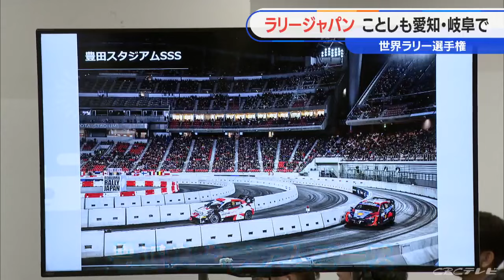11月開催の｢ラリージャパン｣概要発表 愛知・岐阜が舞台 山間部のコースなどを走行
ことし11月に開催される「ラリージャパン」の大会概要などが発表されました。愛知県と岐阜県を舞台に行われるFIA世界ラリー選手権「フォーラムエイト・ラリージャパン2024」。

17日は大会の拠点となる愛知県豊田市の豊田スタジアムで大会概要などが発表され、ことしも豊田スタジアムにコースが設置されることや岐阜県の恵那市と中津川市にまたがる笠置山にもコースが誕生することなどが紹介されました。さらに名古屋の民間放送5局のアナウンサーも応援に駆けつけ、CBCテレビの斉藤初音アナウンサーは「新しいコースでの走りを期待しています」と大会をPRしました。

「フォーラムエイト・ラリージャパン2024」は、11月21日から4日間行われます。